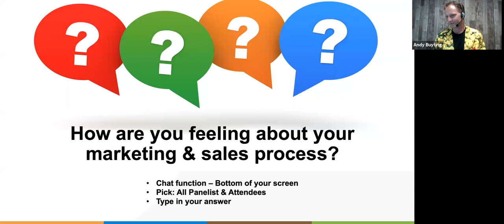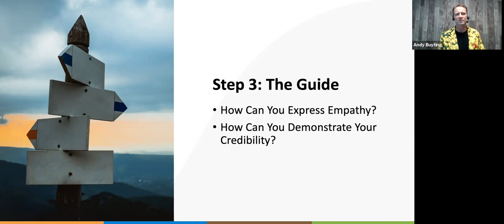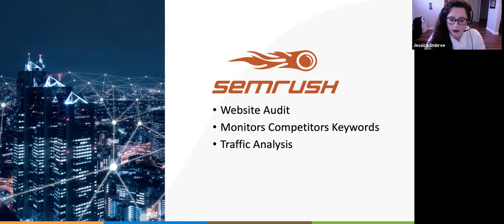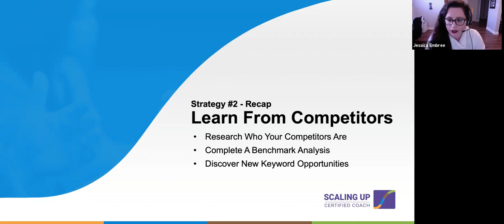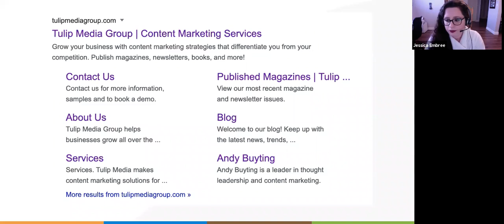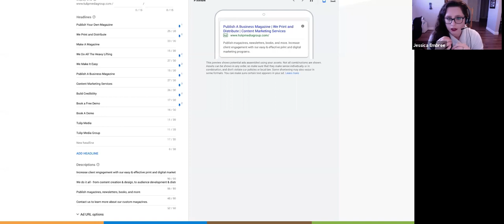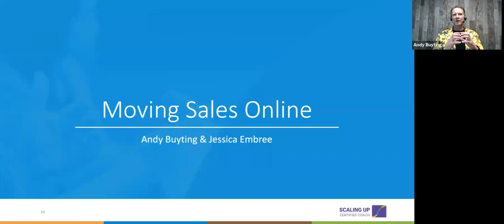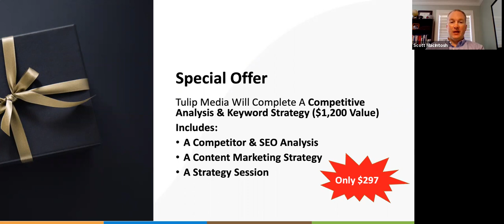Episode 4: Moving Sales Online - How To Reach People Leveraging Keyword Strategy & PPC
4 Strategies to Align and Strengthen Your Marketing During a Crisis.